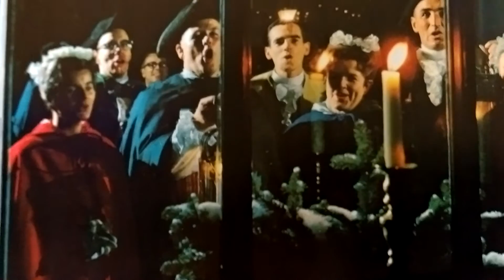This that New New!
I found a little keyboard at a thrift store. It has many options. Rock. Southern Rock. Disco. Samba and more. I knew you'd know but yeah, this is that new new. Springfield Ohio. BOSS VE-20. Behringer.